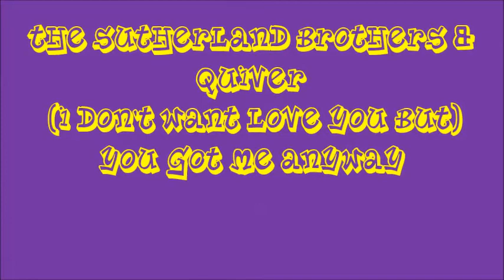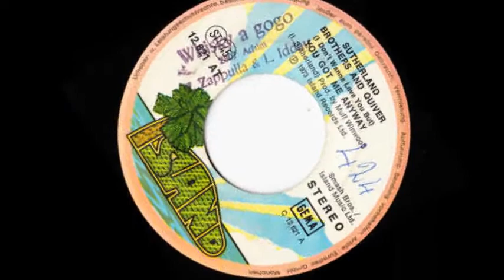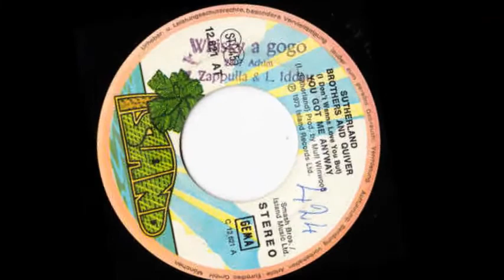The Sutherland Brothers & Quiver -- (I Don't Want To Love You But) You Got Me Anyway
It was 1948 like a Hollywood scene
Everybody at the door trying to live a little dream
And it was 1959 in a difficault time
We were laughing everyday singing songs and blowin' minds

I don't want to love you but you got me anyway

All the things I've done and the places I've been
Every hour like a day, every day another dream
All the things that I said never meaning to say
All the times I ??? never wanting to say

When I get so lonely every night in my sleep
With a terrible feeling there's no one around to help me

Carry on, carry on, to the end, to the end
Looking hard in the sun for a better friend
Never die, never die as the years go by
Will life go on? Yea, life goes on